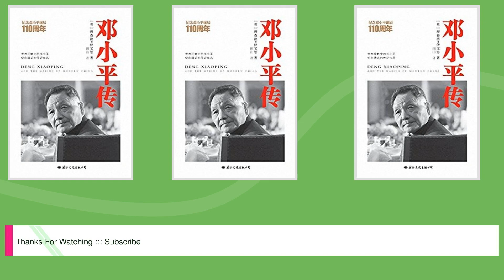邓小平传（英国前驻华大使、西方邓小平研究专家理查德•伊文思三十年心血力作，为您呈现国际视野中的邓小平，客观公正的纪念碑式传记作品！）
Title: 邓小平传（英国前驻华大使、西方邓小平研究专家理查德•伊文思三十年心血力作，为您呈现国际视野中的邓小平，客观公正的纪念碑式传记作品！）,

 Author : ,